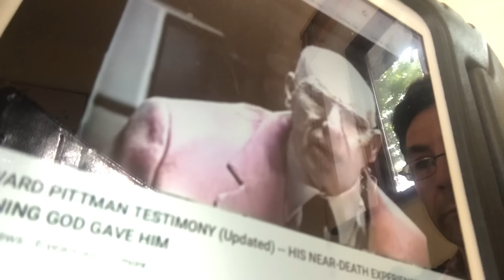WAKE UP CHURCH as judgment starts at the house of God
It’s time for the church to get serious and wake up as time is running out , as Jesus is coming for a spotless church so repent and focus your all on Jesus and turn away from all sin , let Jesus come into your heart and live your live to please God as we are living in the last days .
Brother Howard Pittman video at the top of the comments section.
God bless.